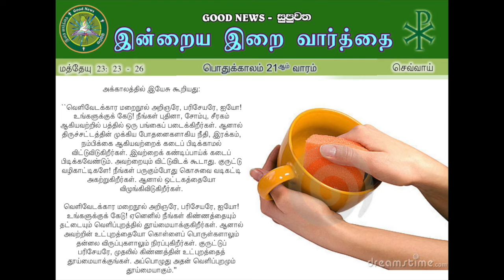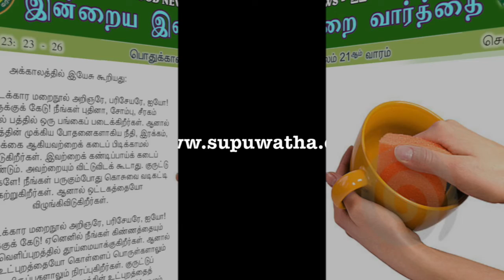TAMIL OT 21 TUESDAY